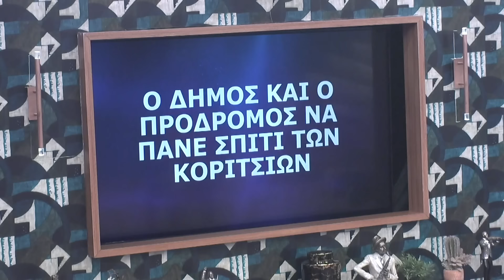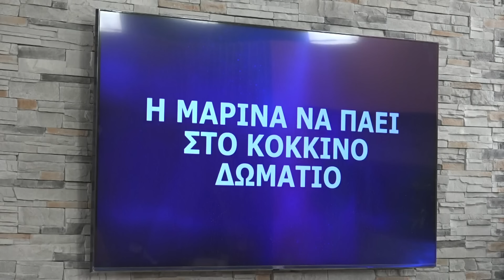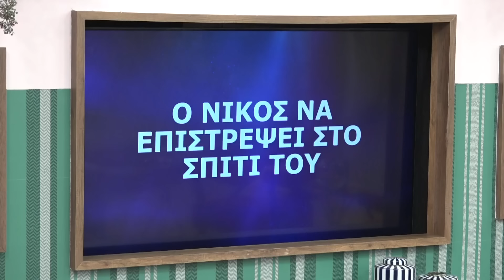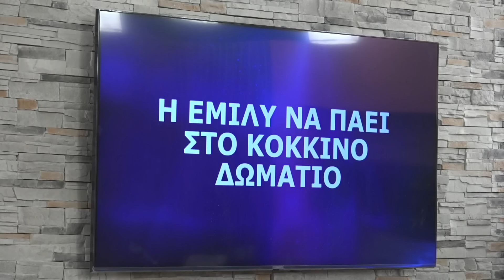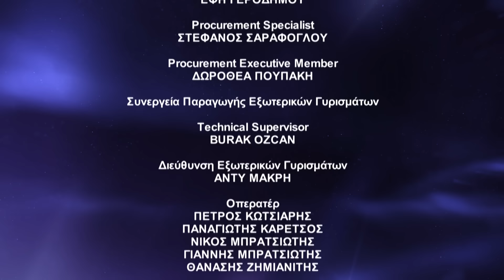Επεισόδιο 46 | Power Of Love 💘 | Σεζόν 3